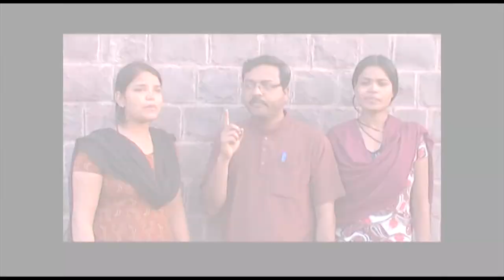soni sori letter hindi